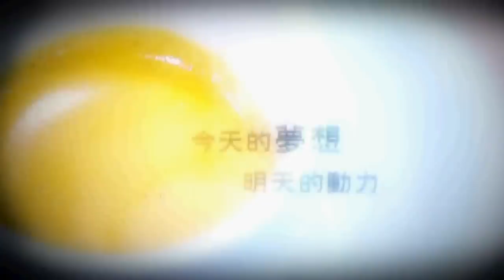好戲一台 PANDA-P TV 熊貓人